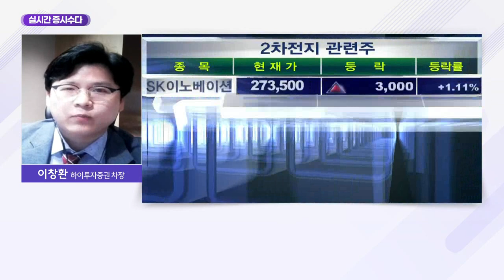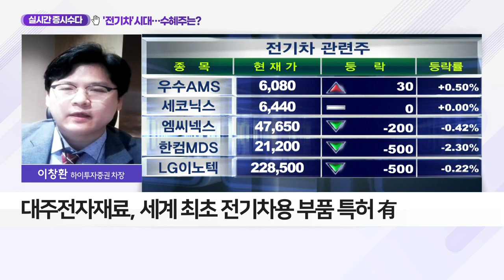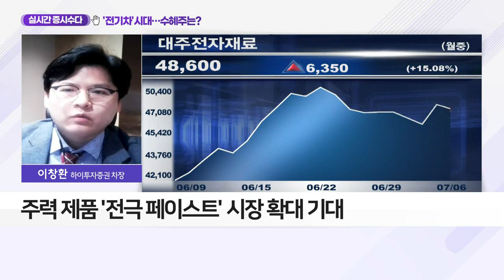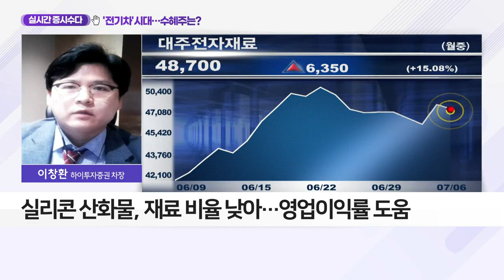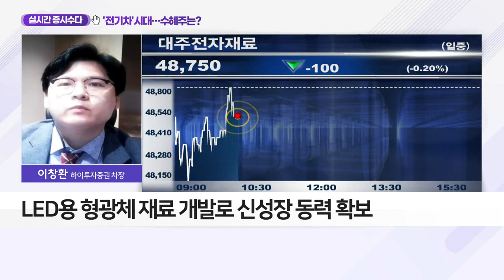'전기차'시대… 수혜주는?_실시간 증시 수다 (20210706)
- 세계 최초 전기차용 부품 특허 有
- 실리콘 음극재 시장서 독점적 기술 보유
- 주력 제품 '전극 페이스트' 시장 확대 기대
- LED용 형광체 재료 개발로 신성장 동력 확보
- 실리콘 산화물, 재료 비율 낮아… 영업이익률 도움
- 실리콘 음극재 매출액, 2024년 4천억 원 기대